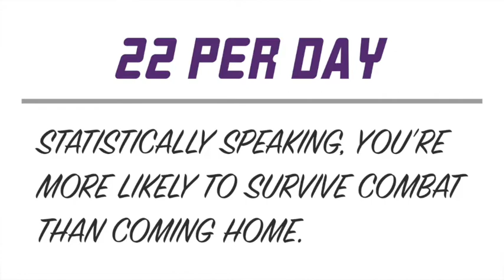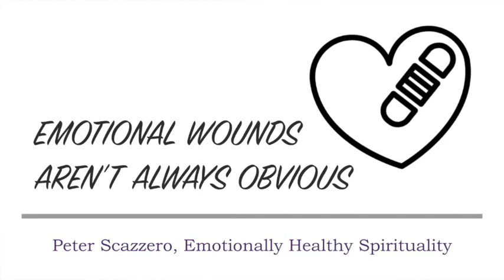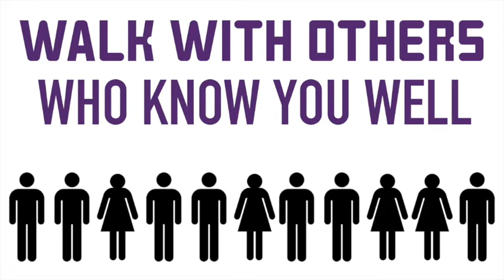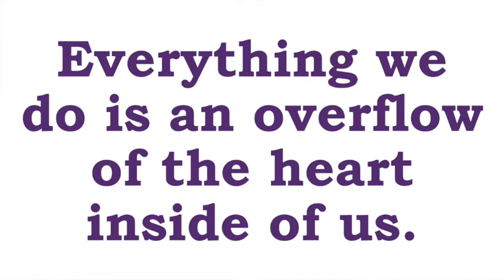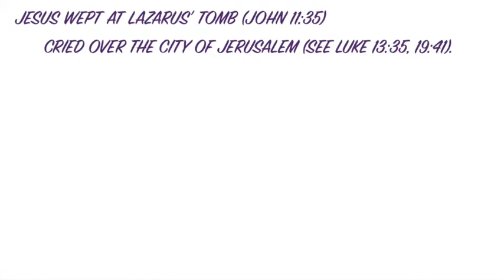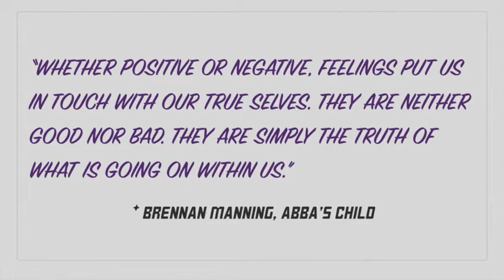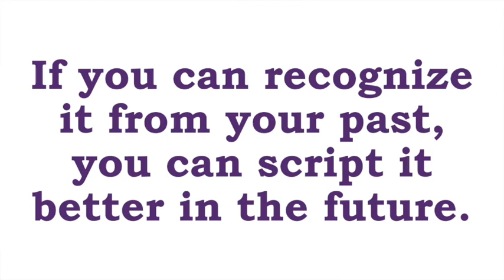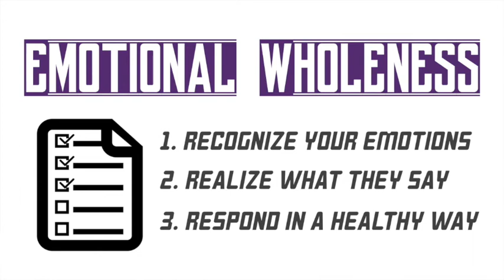Emotional Wholeness Checklist for YL Summit 2018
Emotional Wholeness involves recognizing your emotions, reading what they say before you react, and then responding to the world around you in a healthy + intentional way.

I know. Way easier said than done. Especially, because… well… our emotions are involved, right?